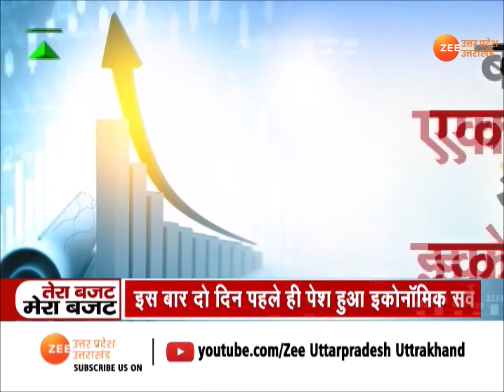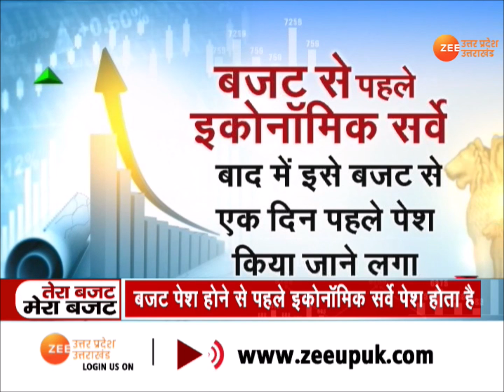Union Budget 2021 LIVE Updates। बजट के एक दिन पहले किया जाता है Economic Survey। Income tax